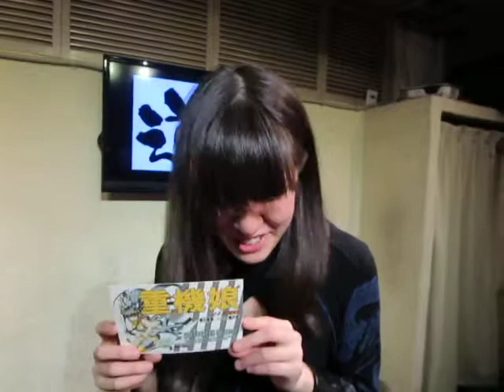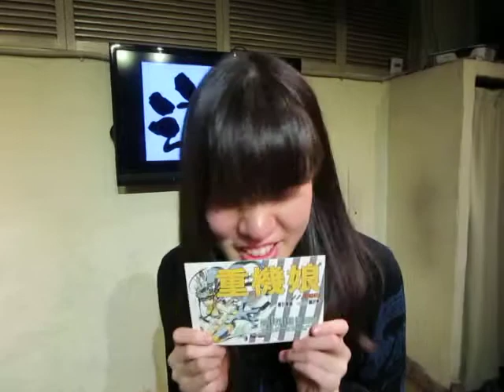加賀実 由羽の緊急告知!!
加賀実 由羽さん

担当=時田